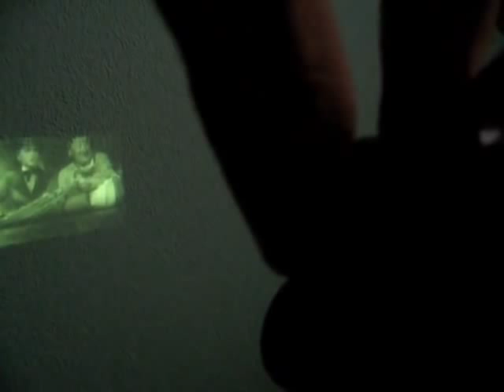8mm projector Gakken Toy, hobby film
Gakken Toy normal8mm and super8mm projector    No obturator